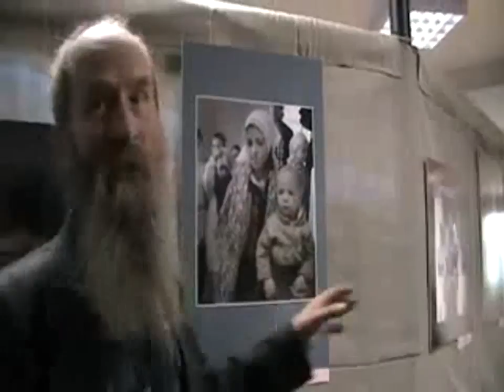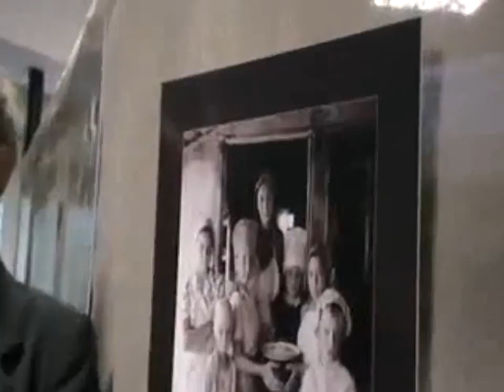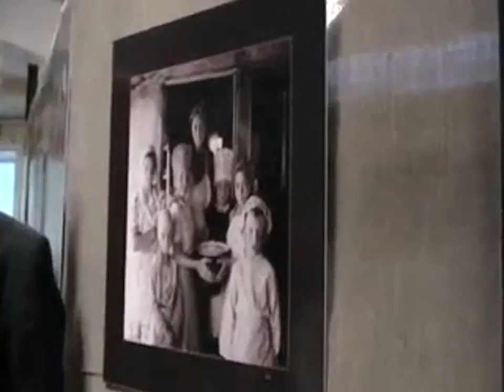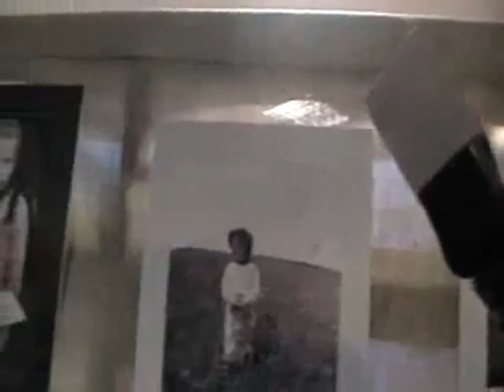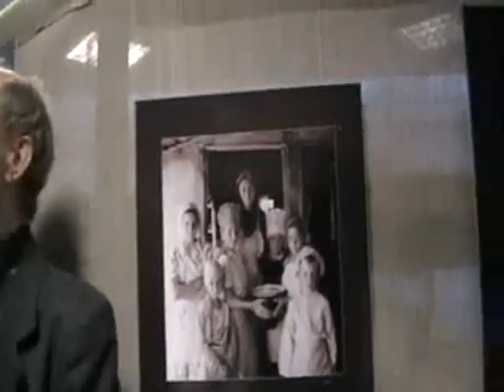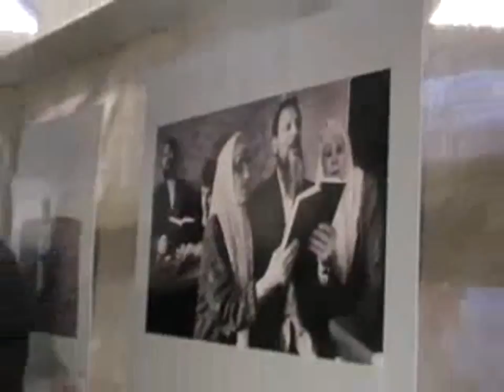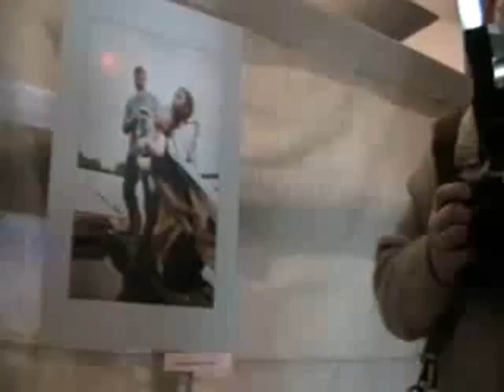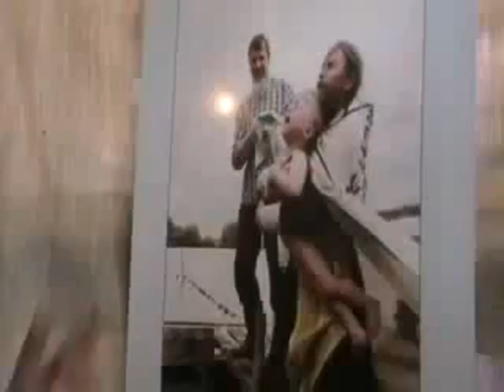Архив. №73. 27. 02. 2012. АГУ. фотовыставка Волобуева А. П.